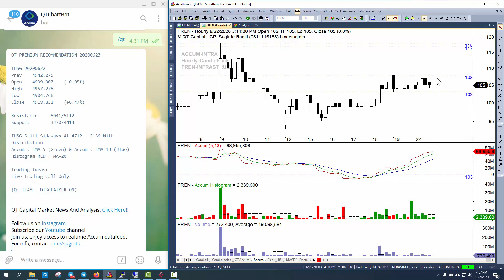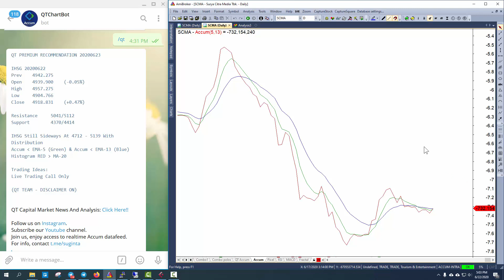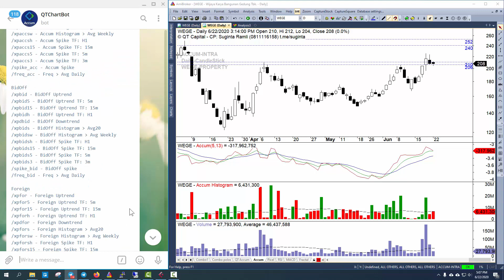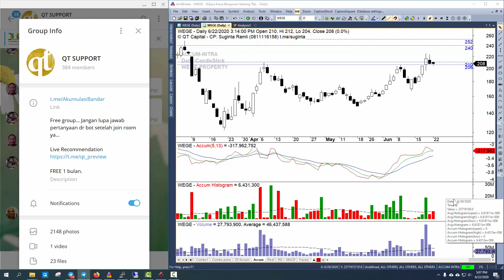QT Capital Analisa Market 22 Juni 2020